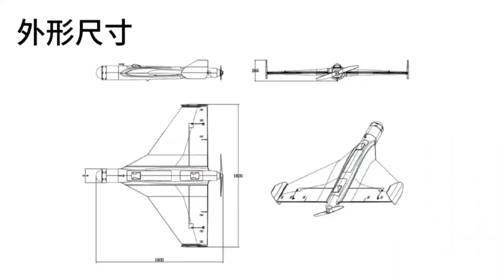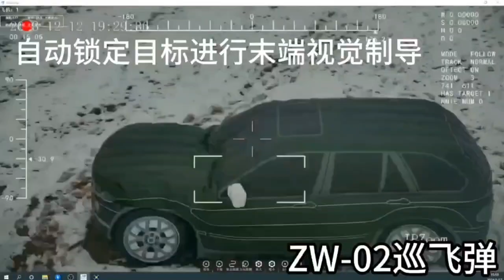Aomway Zw-02 AI loitering munition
Aomway new design loitering munition, AI automatic identification and attack， voyage more than 150KM , aircraft load more than 5KG，Terminal guidance accuracy less than 1.5m. more details pls